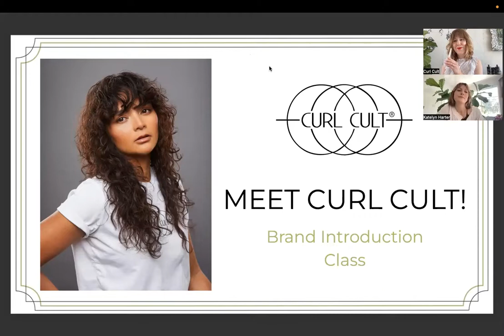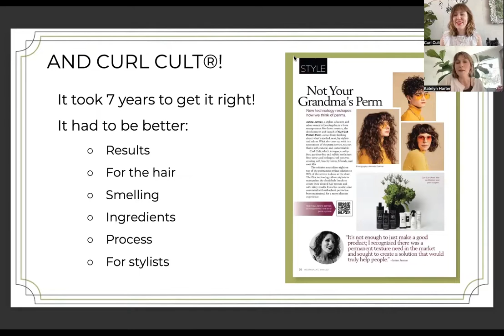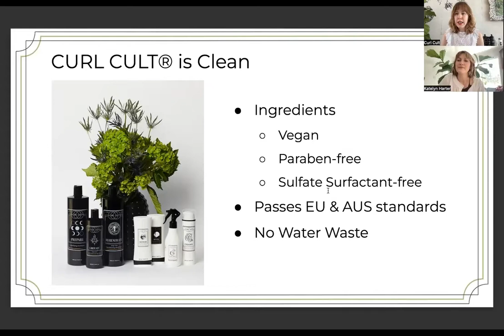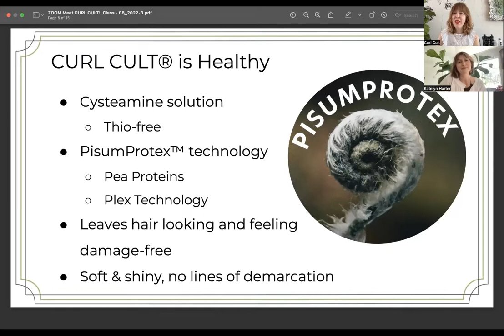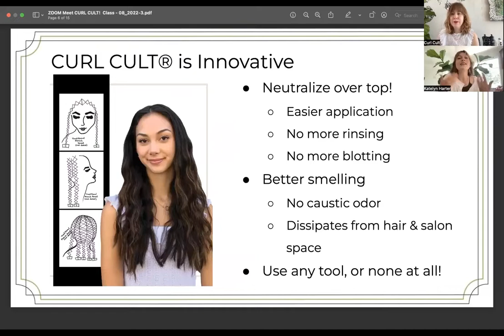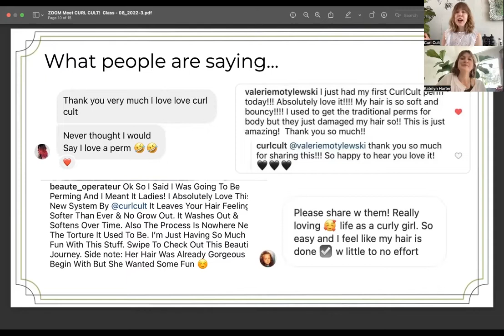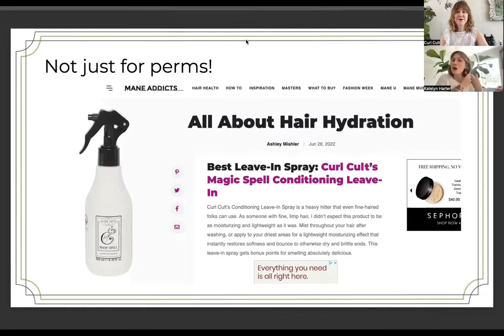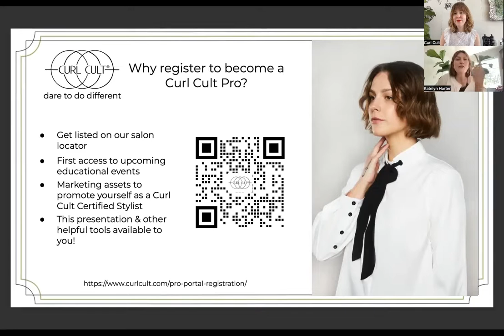Meet Curl Cult! 30 Minute Brand Intro Class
Learn what makes Curl Cult different and special - dip your toes into this new in salon texture service. This high level class will help you understand our unique ingredients, application process and how we came to be!